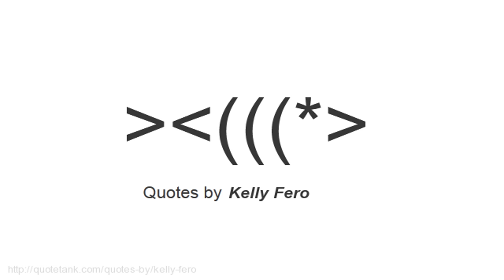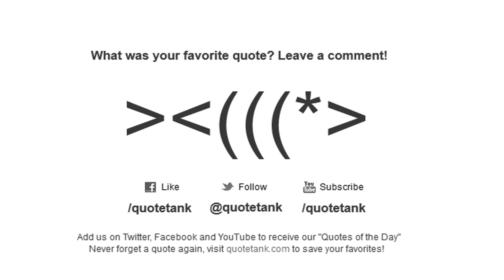Kelly Fero Quotes